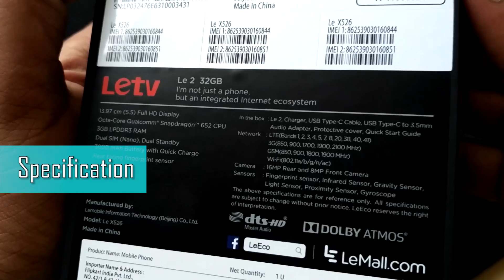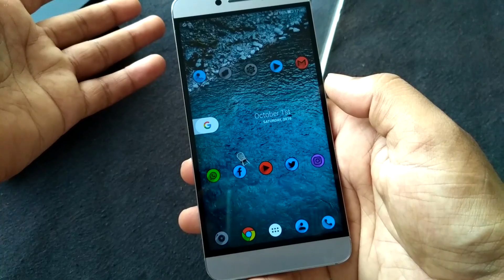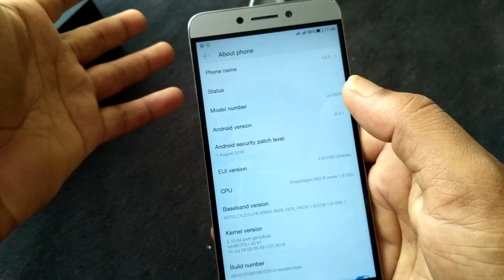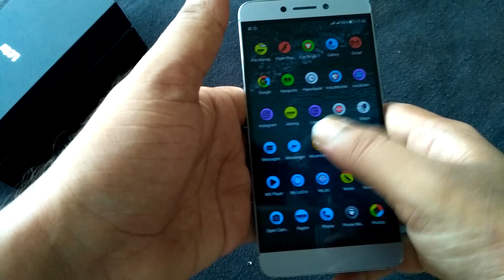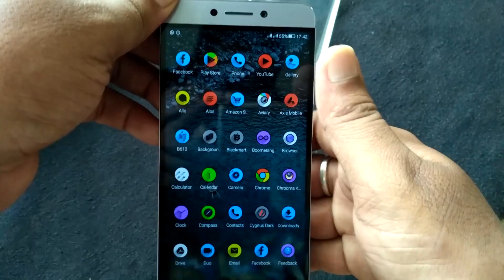Leeco LE2 Phone Review in HINDI.